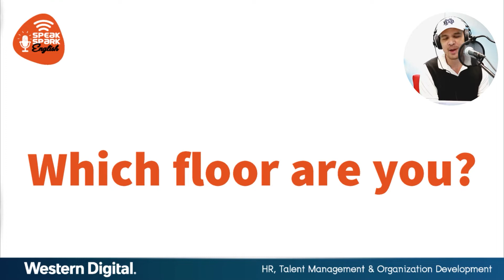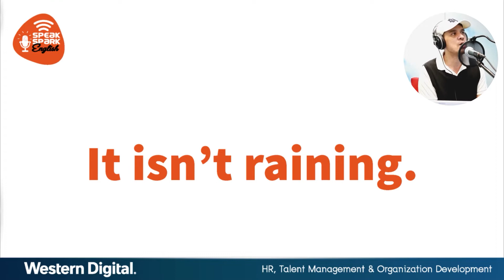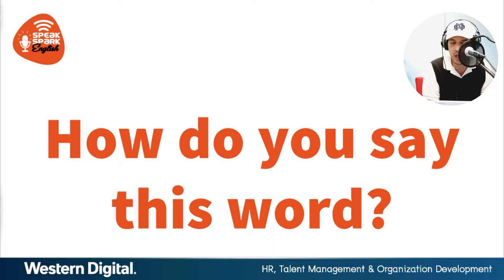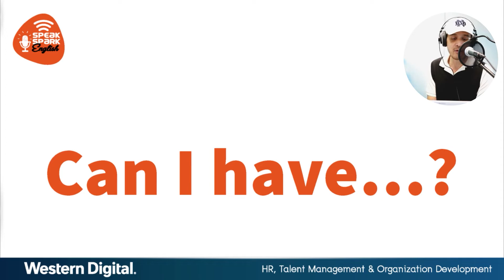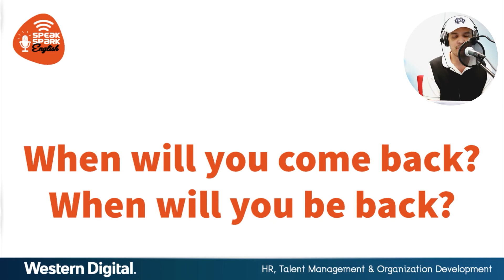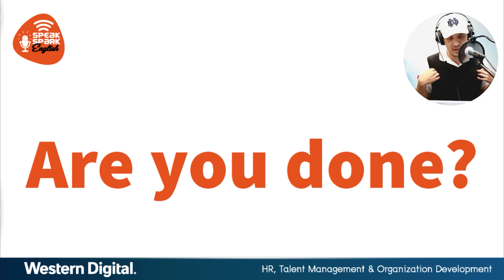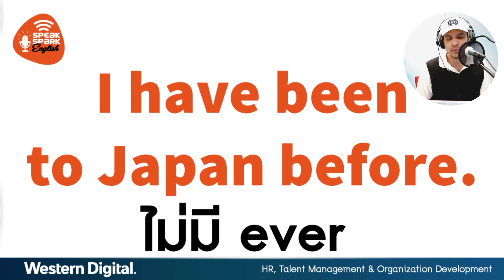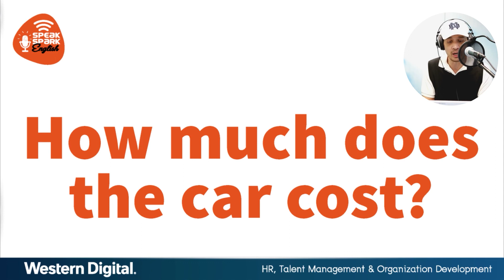EP4 Chris English Top 10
วันนี้อาจารย์คริสขอเสนอตอน คำถามภาษาอังกฤษที่เราชอบถามผิด
ภาค 2 เทคนิคการอ่านออกเสียงคำถามที่คนไทยมักชอบถามผิด
จะมีประโยคไหนกันบ้างและการอ่านออกเสียงให้ถูกต้องเป็นอย่างไร
เชิญรับชมกันได้เลยค่ะ